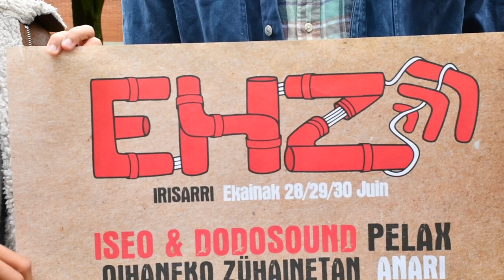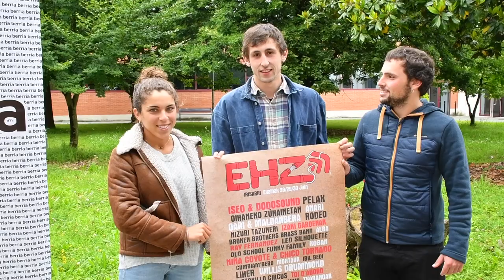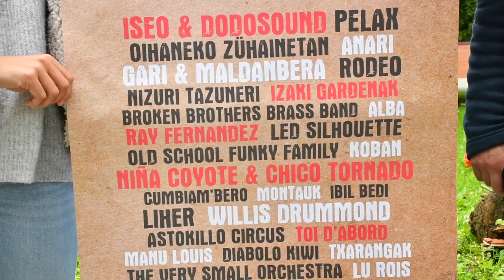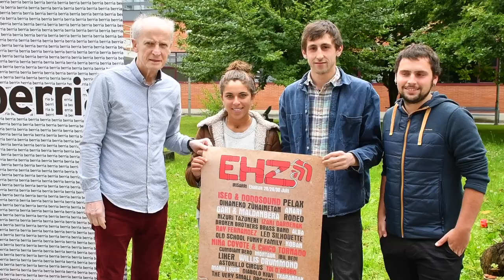BERRIA eta Badok, EHZrekin elkarlanean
| Euskal Herria Zuzenean jaialdiaren azken aldietan egin bezala, BERRIAk eta Badok.eus atariak babestu egin dute jaialdia. Martin Ugalde kultur parkean izan dira Martxelo Otamendi BERRIAko zuzendaria eta EHZko kideak.